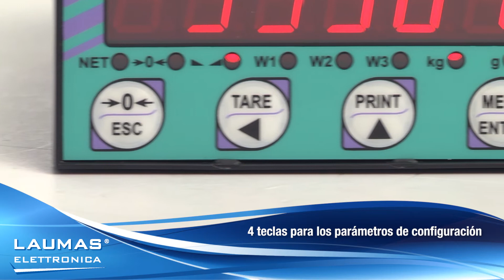W100 - indicadores de peso para montaje en panel - LAUMAS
Caràcteristicas tècnicas de los productos LAUMAS:

• W100 - indicadores de peso para montaje en panel
• Innovación y producción MADE IN ITALY
• Aprobación CE- M  OIML R76:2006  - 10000 divisiones de verificación - Señal de entrada mínima para divisiones de verificación 0,2 µV
• Aprobación  OIML R61 conforme a las guías WELMEC 8.8:2011 (M.I.D.)
• 2 Puertos de comunicación: 1 RS232 + 1 RS485 ModBus RTU  para conexión a PLC hasta  99 indicadores de peso con repetidores de línea (máx. 32 sin repetidores) o conexión a PC, impresora o repetidor de peso.
• Opcional: Salida analógica16 bit optoaislada: 4-20mA 0-20mA 0-10V; 0-5V; ± 10V; ± 5V
• Display a LED rojo, 6 digitos de 14 milímetros con 8 leds de señalización -- 4 teclas para los parámetros de configuración -- 3 entradas y 5 salidas de relé
• Convertidor A / D de última generación de 24 bit 4800Hz -- Divisiones de lectura 999999 -- Frecuencia de adquisición máx. 1000 Hz

Bajo pedido:
• Versión aprobada GOST-R